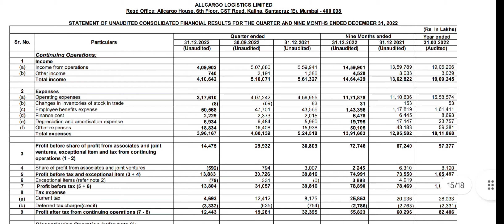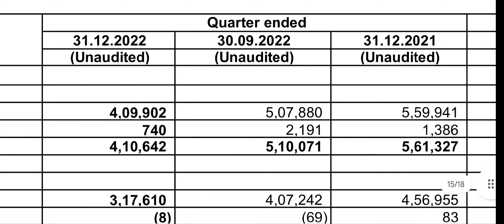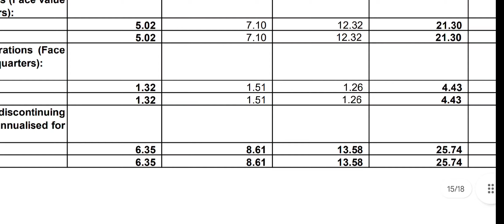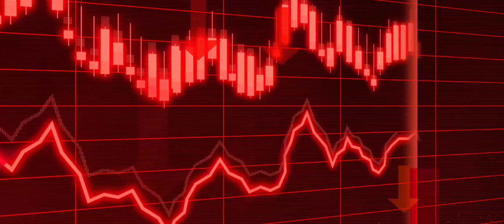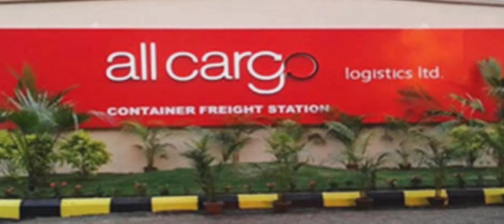Allcargo Logistics Q3 Result Shocking Result 😔 Be Alert ⚠️ Shareholder जरूर देखे 20% Crash 😨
Allcargo Logistics Q3 Result Shocking Result 😔 Be Alert ⚠️ Shareholder जरूर देखे 20% Crash 😨 smkc mukulagrawal #q3results